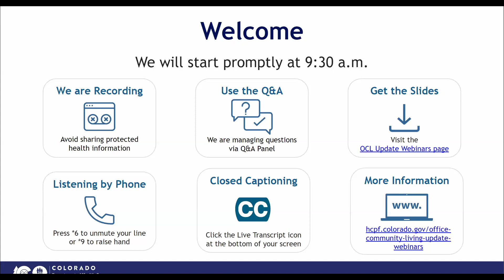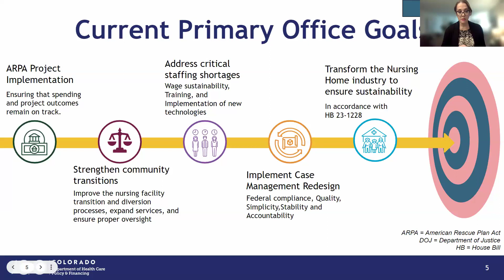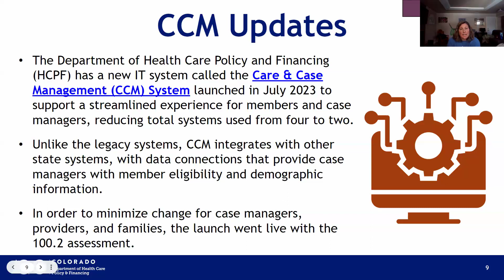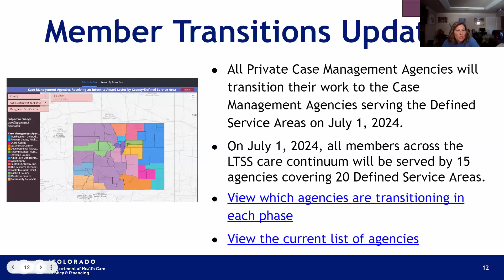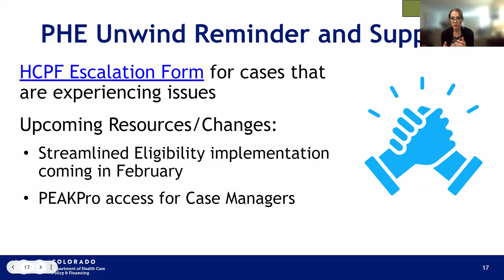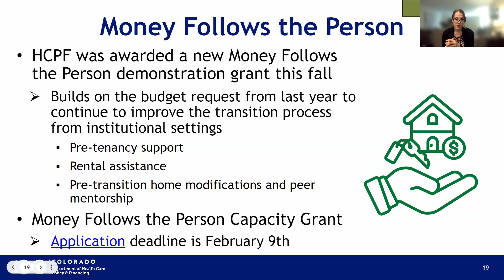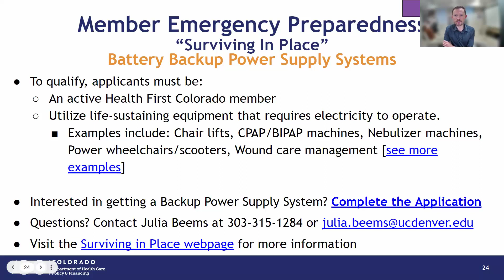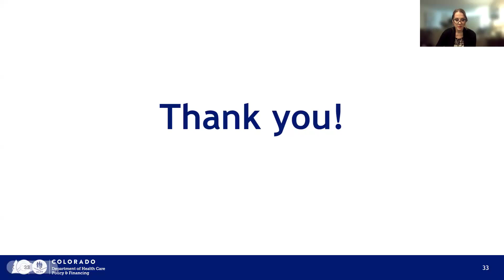Office of Community Living Winter Update - January 18, 2024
During this webinar, we will look back at the past six months of OCL work and look forward to the next six months. A focus will be on the upcoming legislative session and the recently completed Joint Budget Committee presentation and budget requests.